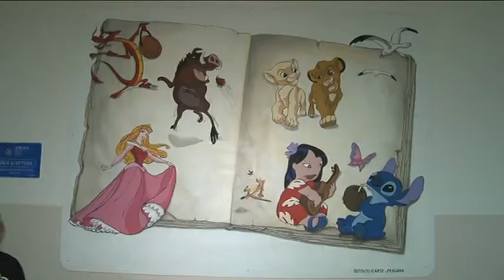Ospedale Pescara. Nuova chirurgia laparoscopica pediatrica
L'Unita' Operativa Complessa di Chirurgia Pediatrica del presidio ospedaliero di Pescara, è stata dotata di un nuovo kit per la chirurgia laparoscopica, acquistato dall'Associazione corale musicale "The Original Newport Gospel Singers di Pescara". Il kit permetterà di implementare, da un punto di vista qualitativo, l'approccio mini invasivo nei pazienti pediatrici con conseguente riduzione del tempo di ospedalizzazione